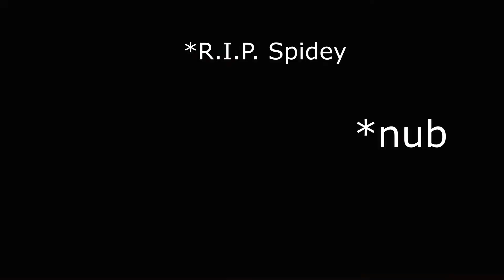Last Stand (DLC PART 3) | Marvel's Spider-Man PC Remastered Gameplay Walkthrough